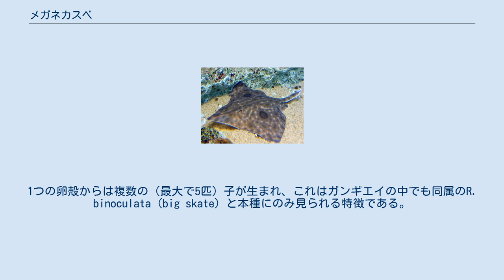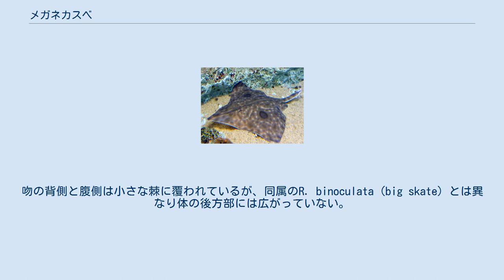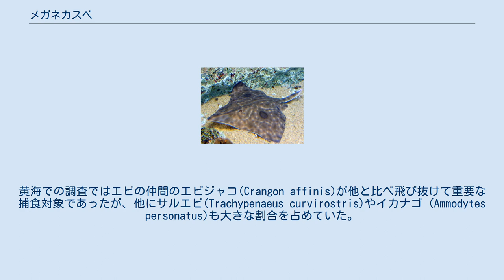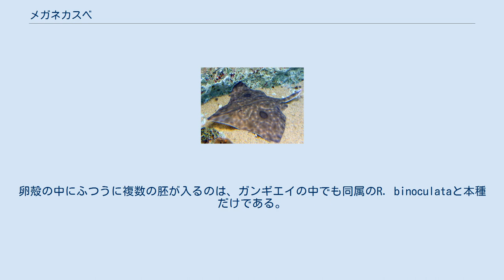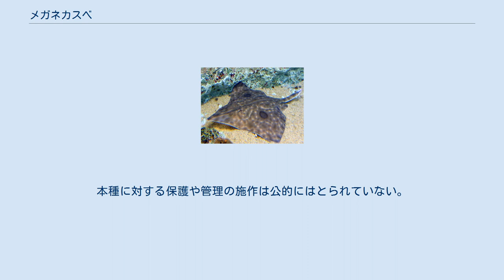メガネカスベ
メガネカスベ（眼鏡糟倍、学名: Raja pulchra）はガンギエイ目に属するエイの一種。
マカスベと呼ばれることもある。
あるいは単にカスベ、カスペとも呼ばれる。
沿岸海域に生息し、日本や韓国、中国沿岸などの北西太平洋に生息する。
最大で体盤の幅が1.12メートルにまで達し、幅広の胸鰭が菱形となり、吻は長い。
吻の上下にのみ棘があること、両胸鰭に暗い円状の斑点が見られることなどが特徴である。
 エビや頭足類、硬骨魚、カニなどを捕食する肉食魚である。
卵生であり、メスはほとんど一年中卵殻に包まれた卵を産む。
1つの卵殻からは複数の（最大で5匹）子が生まれ、これはガンギエイの中でも同属のR. binoculata (big skate) と本種にのみ見られる特徴である。
韓国と日本においては食用に価値がある。
漁獲量は生息域全域において多く、個体数は1980年代から比べるとかなり減っている。
そのためIUCNは本種の保全状態評価を絶滅危惧種(EN)としている。
 ガンギエイ目ガンギエイ科のメガネカスベ属(Raja)に属する。
 本種は、1932年に魚類学者のLiu Fah-Hsuenによって初記載された。
現在ではその時のタイプ標本は失われている。
系統学的研究によって、本種は北太平洋に生息する同属5種とともに現在のメガネカスベ属とは独立した属に分類するべきであることが示されているが、新たな属名はまだつけられていない。
 メガネカスベは北西太平洋の温帯域、具体的にはオホーツク海から日本海、黄海、渤海、そして東シナ海の台湾以北でみられる。
1980年代の記録によれば、韓国の黒山島や甕津郡の島々、そして日本の北海道では非常に個体数が多かったようである。
本種は底棲性で、ふつう沿岸部の浅い海域で生活する。
オホーツク海では水深5-30メートルから、黄海では水深5-15メートルから発見されている。
ただし、最も深くて水深120 mの地点からも記録がある。
 日本においても、オホーツク海から東シナ海まで広くみられ、特に水深50-100メートルほどの砂泥海底によく生息する。
 最大で体盤幅1.12メートルに達した記録がある。
胸鰭は菱形で盤状になり、先細りしている長い吻まで続いている。
両腹鰭の後部縁にはくぼみが1箇所ある。
尾部には左右両側に起伏が走り、端近くに2つの小さな背鰭がある。
尾鰭は退化し、尾部側面の起伏よりも小さい程度の起伏としてみられるのみである。
体盤背面の中央にはよく発達した棘が1本ある。
雄は腹鰭が変化してできた1対の棒状の交尾器を持ち、雌雄の判別は容易である。
吻の背側と腹側は小さな棘に覆われているが、同属のR. binoculata (big skate) とは異なり体の後方部には広がっていない。
体色は上部は褐色で、下部はそれより明るい色となっている。
若い個体では体盤に1対の暗い円状の斑点が見られるが、これは成長に伴って色あせたり、明るさを増したりする。
加えて、成長にともない体盤上部表面の網目模様がより暗くなっていく。
 本種は主にエビや頭足類、硬骨魚類、カニなどを捕食する。
黄海での調査ではエビの仲間のエビジャコ(Crangon affinis)が他と比べ飛び抜けて重要な捕食対象であったが、他にサルエビ(Trachypenaeus curvirostris)やイカナゴ (Ammodytes personatus)も大きな割合を占めていた。
尾の両側皮下部には紡錘状の発電器官が1対ある。
それぞれは円盤状の細胞から構成されており、弱い電場を作り出している。
本種はこの電場をコミュニケーションに用いている可能性がある。
 同科の他種と同様に、本種は卵生である。
産卵はほぼ一年中起こるが、4月から6月にかけて、そして11月から12月にかけてピークとなり、真夏には行われない。
メスは1年に98個から556個の卵を産む（平均は240個）。
卵は普通平らな砂地や泥地に産み落とされる。
北海道の沖では、ホタテの養殖に使うカゴの中に産みつけられることがよくある。
卵殻は長方形で、大きさは縦14-18.8センチメートル、横7-9.4センチメートルである。
四隅には角状の突起があるほか、長辺はへこんで糸巻き状の外見をなす。
その形状から、日本では本種の卵殻を「たこのまくら」とか「カスベのたばこ入れ」と呼ぶことがある。
卵殻にはふつう複数の胚が入っており、最大で5匹入っていることもある。
卵殻の中にふつうに複数の胚が入る...